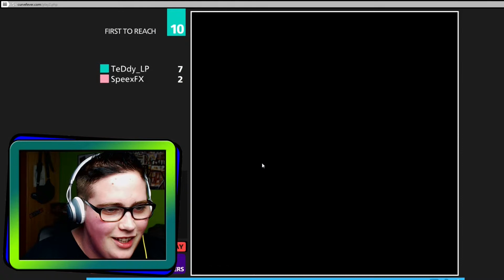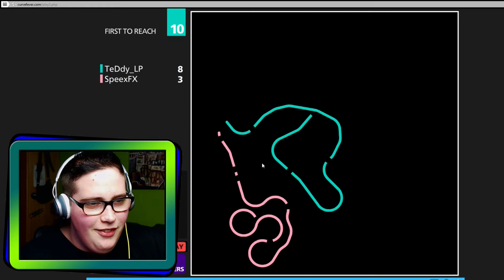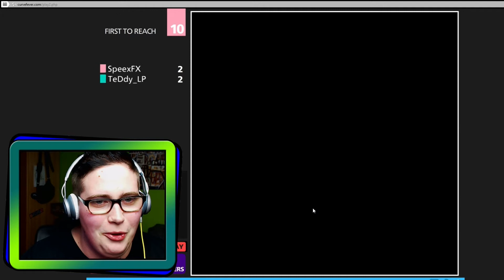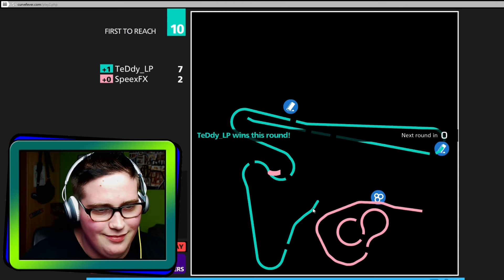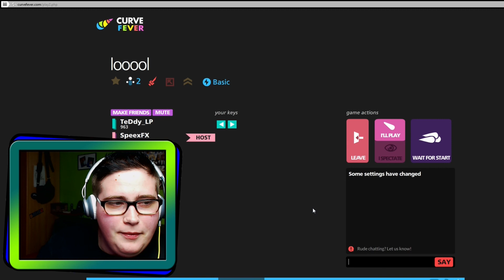Malte ist schlecht :D ~ Curve Fever! ~ TeDdy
Lasst doch eine Bewertung da wenn es euch gefallen hat!

Lasst doch konstruktive Kritik in den Kommentaren da :-)